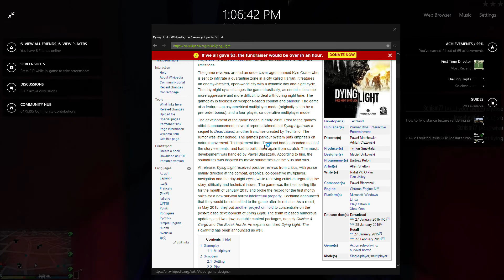Cutthroat African American Sing-A-Long Song (Grand Theft Auto V)